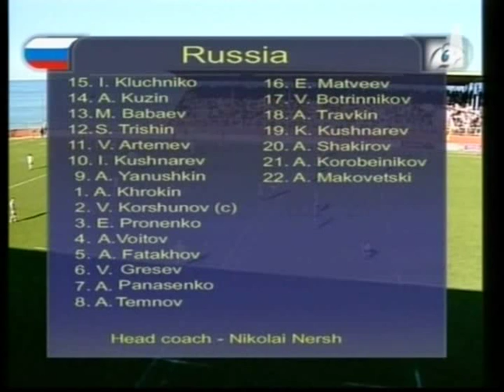Georgia vs Russia Rugby (36 : 8) Part 2 from 8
საქართველო - რუსეთი რაგბი (36 : 8) ნაწილი 2 - 8-დან
Грузия против России регби (36: 8) часть 2 из 8

ევროპის ერთა თასის მატჩი საქრთველოსა და რუსეთს შორის, რომელიც ნეიტრალურ მოედანზე, თურქეთის ქალაქ ტრაბზონში გაიმართა დამთავრდა ქართველა გამარჯვებთ: 36-8. ქართველებმა მეტოქე ყველა სათამაშო კომპონენტში დაჯაბნეს და გააგრძელს 12 მატჩიანი წაუგებელი სერია რუსეთთან.

Georgia beat Russia 36-8 to retain European Nations Cup title qualified to the 2011 Rugby World Cup in New Zealand.

20 მარტი 2010 წელი
March 20, 2010
20 марта 2010

Teams:
GEORGIA:
Tries: Chkhaidze, Natsarashvili, Nemsadze, Zirakashvili, (1 other)
Cons: Kvirikashvili 4
Pens: none
Drops: Kvirikashvili

Team:
15 FB Malkhaz Urjukashvili
14 W Irakli Machkhaneli
13 C David Kacharava
12 C Tedo Zibzibadze
11 W Sandro Todua
10 FH Merab Kvirikashvili
9 SH Irakli Abusseridze
1 P David Khinchagashvili
2 H Giorgi Natsarashvili
3 P David Zirakashvili
4 L Levan Datunashvili
5 L Ilia Zedginidze
6 F Grigol Labadze
7 F George Chkhaidze
8 N8 Besso Udessiani

Replacements:
16 P Goderdzi Shvelidze
17 P Anton Peikrishvili
18 L George Nemsadze
19 F Lasha Tavartkiladze
20 SH Lasha Malaguradze
21 C Irakli Giorgadze
22 W Irakli Chkhikvadze

RUSSIA:
Tries: Kliuchnikov
Cons: none
Pens: Y Kushnarev
Drops: none

Team:
15 FB Igor Kliuchnikov
14 W Andrei Kuzin
13 C Mikhail Babaev
12 C Sergey Trishin
11 W Vasily Artemiev
10 FH Yuriy Kushnarev
9 SH Alexander Yanyushkin
1 P Alexander Khrokin
3 P Evgeniy Pronenko
4 L Alexander Voytov
5 L Artem Fatakhov
6 F Viktor Gresev
7 F Alexei Panasenko
8 N8 Andrei Temnov

Replacements:
16 H Evgeniy Matveev
17 P Vladimir Botvinnikov
18 P Alexei Travkin
19 N8 Kirill Kushnarev
20 SH Alexander Shakirov
21 FB Alexei Korobenikov
22 C Alexei Makovetsky